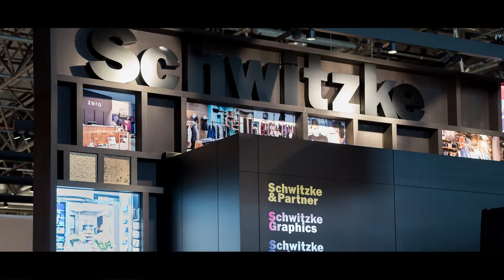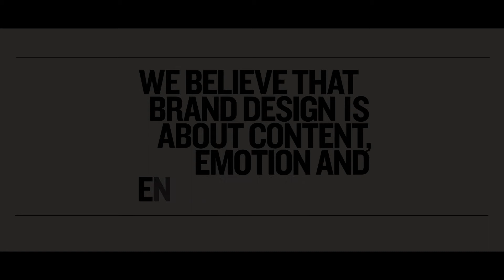EuroShop 2014: Schwitzke trade-fair booth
EuroShop Retail Trade Fair 2014: This year’s EuroShop trade fair was exceptionally well attended and counted numerous international exhibitors and visitors. The fair was an opportunity for us to establish contact to business partners in every part of the world. We would like to thank all visitors, partners, guests, interested parties and helpers.

At the last EuroShop trade fair in 2014, we presented ourselves for the first time as a group of companies with a joint trade-fair booth, and exhibited numerous projects of international and national clients such as Hollister, Tommy Hilfiger, Esprit, Navyboot, Printems. Breuninger, Douglas, Nivea, FC Schalke 04, Bose and Pasing Arcaden. Our focus was on dialogue and exchange with existing and new clients, business partners and interested parties. This was also the thought behind the design development for our booth: inviting and open, with many insights into our projects and working methods.